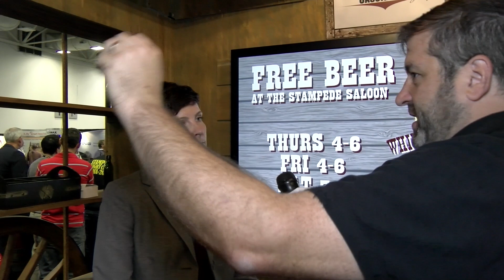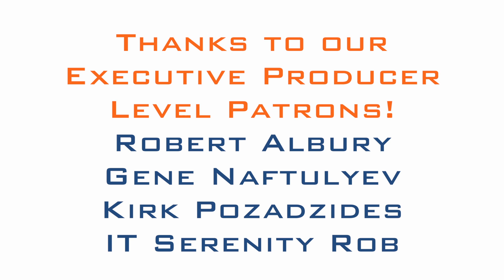CEDIA 2015: Drone Regulations and the Future of Flight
Giovanni grabs an awesome interview from Christina at UASolutions Group about drone regulations for non-hobbyists.